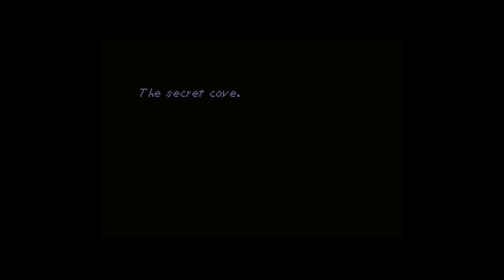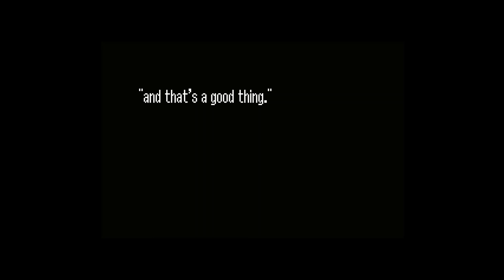Zelda Classic・Wanderlust - A game no one plays 46 Shadow attempts to kill Deni?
WARNING: Description of this quest on PureZC says some sensitive subjects are evoked in this game (rape). [+18]

Note1: I might put my videos of this quest in private if they would cause any big problem by sensitive subjects.
Note2: I might play rough on the battles to smoothly progress the story, I appreciate your understanding.

Zelda Classic・Wanderlust - A game no one plays
Creator : Solynutt